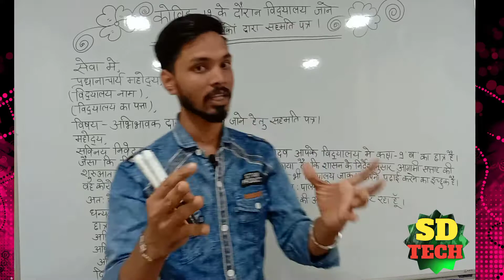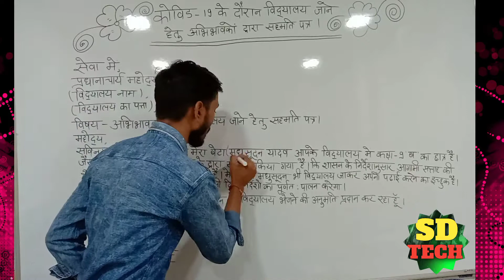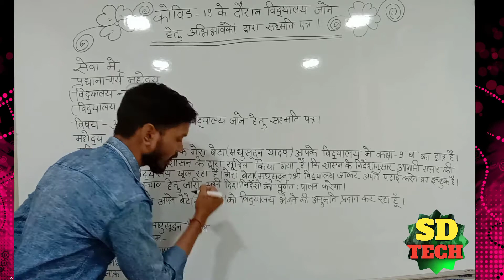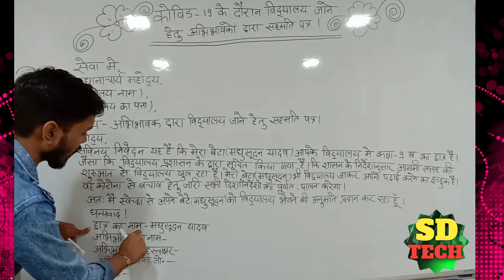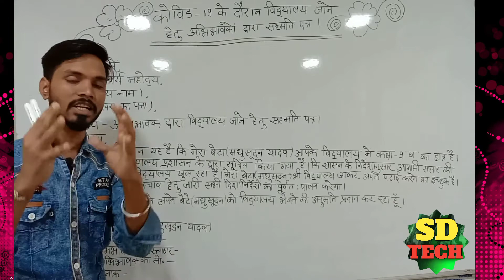consent letter to school | consent letter by parents | permission Letter to school